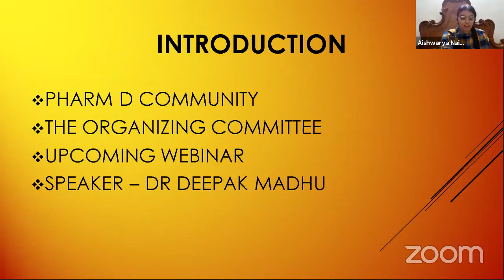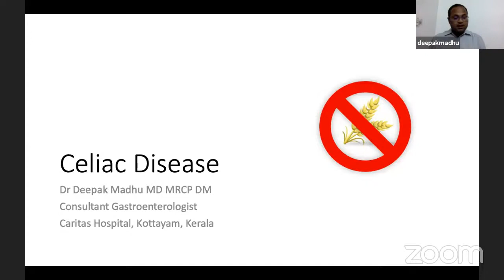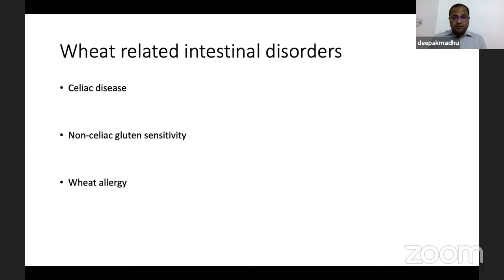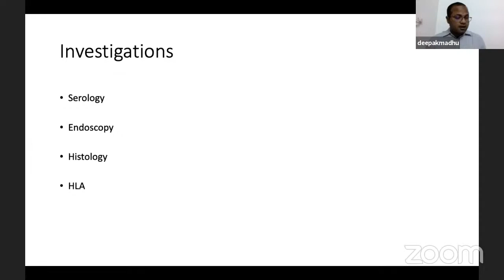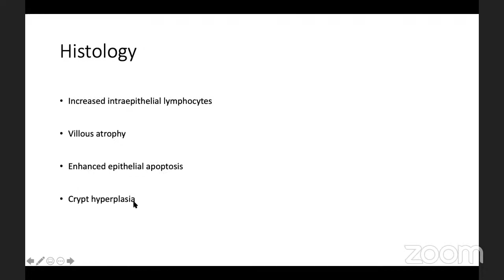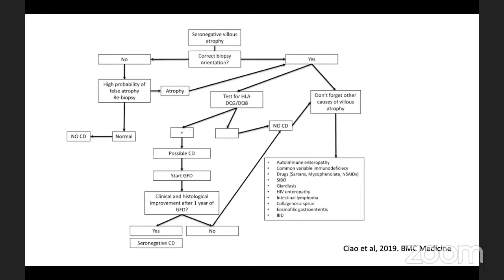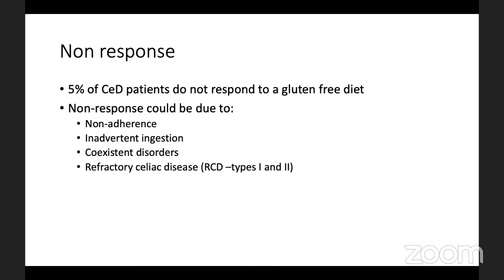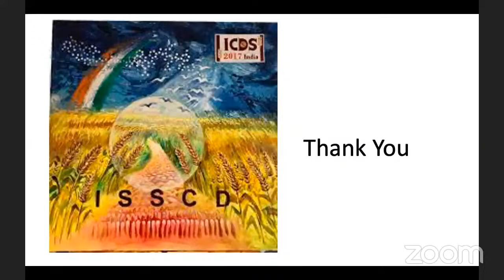PHARMD COMMUNITY'S WEBINAR- CELIAC DISEASE- DR DEEPAK MADHU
We are the student organisers of the Pharm D Community who invite guest speakers in their specialized field to speak and present topics planned in advance. We want to promote webinars solely for the purpose of pursuing interests, facilitate and foster awareness and education in our chosen field of Pharmacotherapeutics. Our speaker for today is one of India's eminent GASTROENTEROLOGIST - DR DEEPAK MADHU